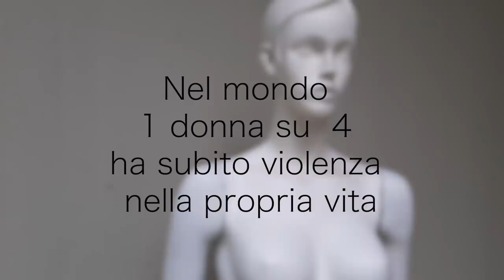BABBINI & AGOSTA - LIBERO BARABBA (Rock Version)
Brano: LIBERO BARABBA (Rock Version)
Artista: BABBINI & AGOSTA

CREDITS VIDEO:
Regia e montaggio: Paolo Agosta
Trattamento video: BABBINI & AGOSTA
Voce Intro: Maurizio Modica

Il testo di "LIBERO BARABBA" prende spunto dall'arringa difensiva dell'avvocato di uno stupratore, che si basava sull'assurdo presupposto che, indossando un paio di jeans, la ragazza che aveva denunciato non avrebbe potuto realmente subire violenza e il rapporto sessuale doveva essere stato necessariamente consenziente. Questa inaccettabile tendenza a mettere la vittima a forza sul banco degli imputati è una delle ragioni per cui molte vittime di violenza decidono di non denunciare chi ha loro rovinato la vita.

Tutti i proventi derivanti da questo progetto saranno devoluti all’Associazione SCARPETTA ROSSA che da anni assiste donne vittime di violenza con l’intento di creare case rifugio.
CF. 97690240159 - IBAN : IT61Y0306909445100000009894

Ringraziamo tutti gli amici e gli artisti per il loro significativo apporto e per averci donato
il loro importante video contributo !

CREDITS MUSICA
Produzione Esecutiva, artistica e arrangiamenti: Paolo Agosta
Registrato e mixato da Paolo Agosta presso il Bunker Home Studio (MI)
Masterizzato da Marco Barusso presso il BRX Studio (MI)
Voce e chitarra: Daniele Babbini
Voce e chitarra: Paolo Agosta
Chitarra elettrica solista: Pierpaolo Mazzella
Basso: Nando de Luca
Batteria: Manuel Signoretto
Etichetta: Bunker Home Productions
Edizioni: One & Music s.r.l.

Guardate questa donna, guardatela bene,
è un fiore di carne che profuma di miele
e i fiori si raccolgono, il miele si mangia
e un uomo quando ha fame si riempie la pancia...

I jeans sono una prova che ritengo importante
e sotto i pantaloni assolutamente niente,
solo il corpo del reato e se reato c'è stato
l'imputato siamo certi non sia stato istigato?

Un problema imbarazzante vuole una soluzione,
l'innocenza è quasi certa, quindi assoluzione...
il dubbio è fuori luogo come un prete in un sabba...
Libero... Libero Barabba !

Libero, libero. Libero Barabba...
Libero! Libero Barabba !

Guardate il mio cliente, è un uomo per bene,
l'unica sua colpa è che ha l'amore nelle vene.
Giurati della corte vi invito a pensare,
può esser mai un crimine volerlo donare?

I doni si rifiutano ma è maleducazione
e so che a un certo punto ci sarà un obbiezione,
ma il fatto vostro onore è che non si può
farsi spogliare nuda e poi dire di no !

Libero... Libero Barabba !

Libero! Libero Barabba !

Libero... Libero Barabba !

Libero! Libero Barabba !